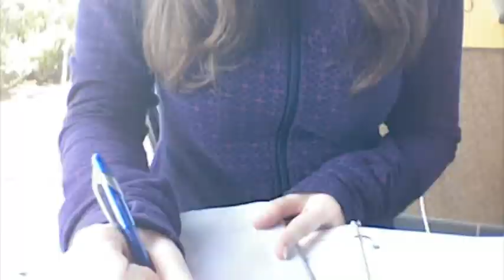Monday: NINJAAAH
/in case you're wondering the odd twitches in starbucks were me trying to do ninja moves then realizing people were looking at me and beingscared xD